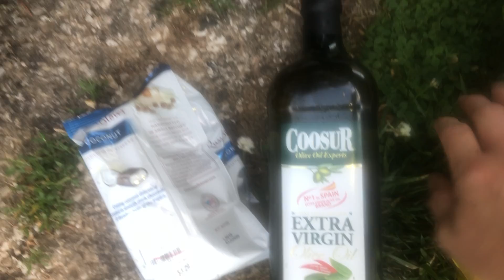Riley’s Story & D.D Finds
Riley Made Me Adopt Him He Wasn’t Taking No For A Answer lol 😂funny cat !!!